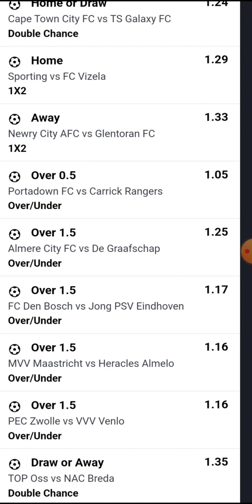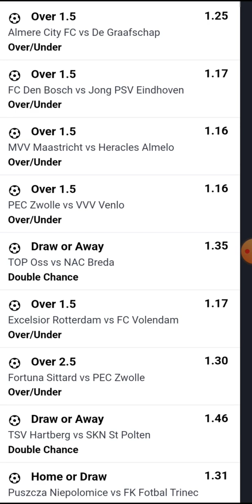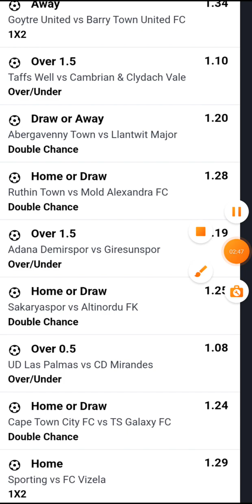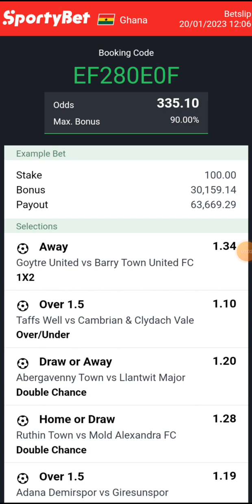300+ ODDS | 20-01-23